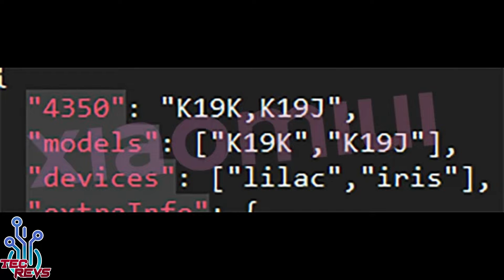Redmi Note 11 JE Con Certificacion IP68 Filtrado ! Xiaomi Se Vuelve LOCO !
Xiaomi lo vuelve a hacer, y ahora nos trae un nuevo Redmi Note 11 , con certificacion IP68 !

Tags

(redmmi note, redmi note 11 je , redmi note 11 con ip68, el mas nuevo de redmi note, redmi note 11 calidad precio, nuevos lanzamientos de xiaomi, filtraciones xiaomi, redmi note 11 je filtrado, redmi note 11 je contra el agua, redmi note 11 je waterproof, redmi note 11 je caracteristicas, redmi note 11 je rumores)